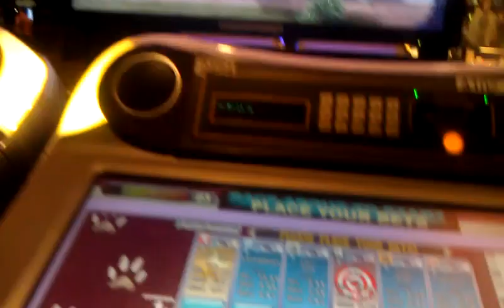Electronic Greyhound Racing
Playing a new machine in Vegas